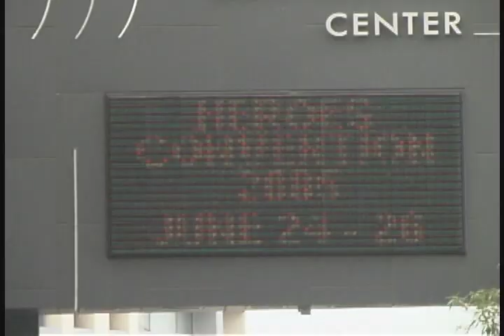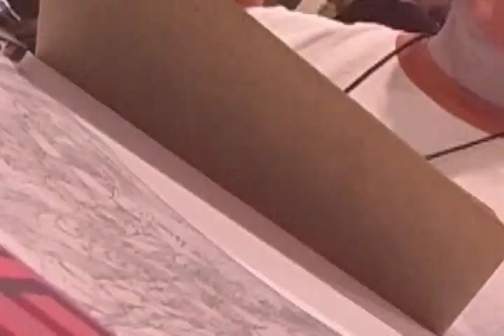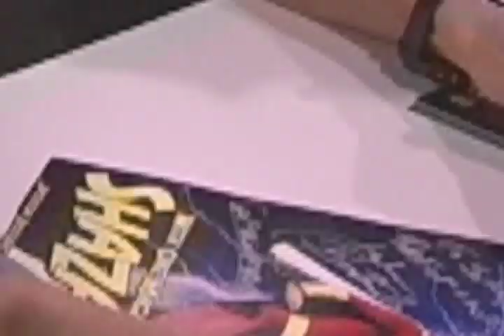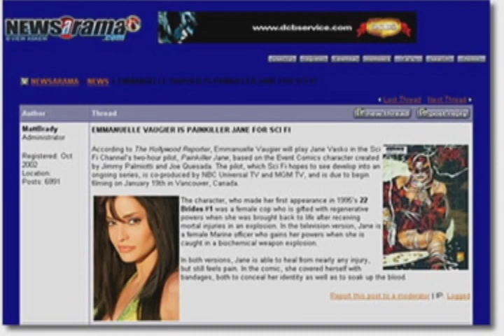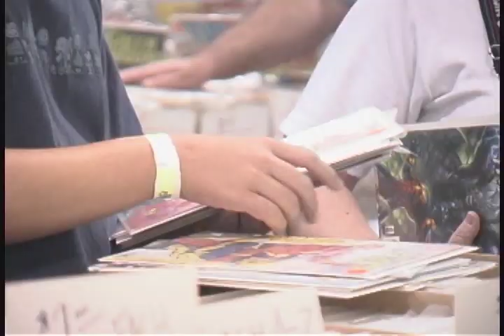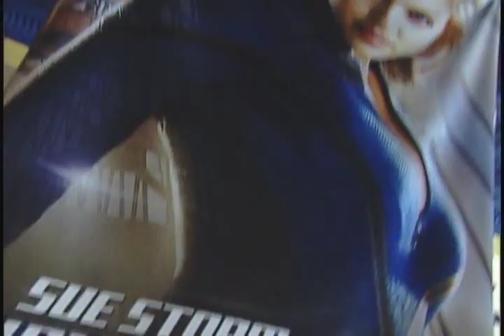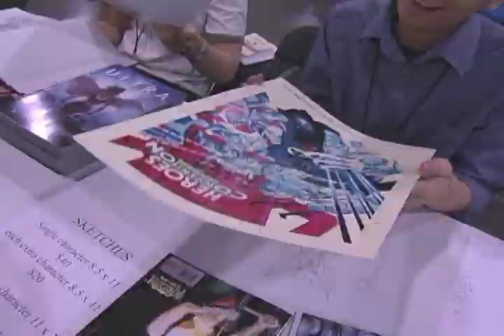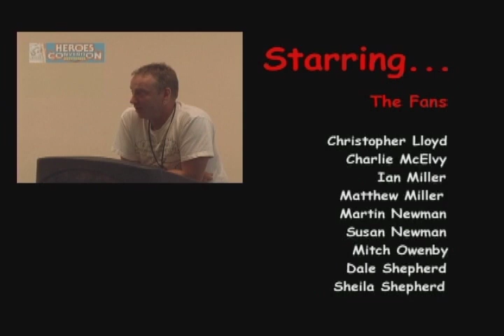Heroes Comic Book Convention Documentary 2005